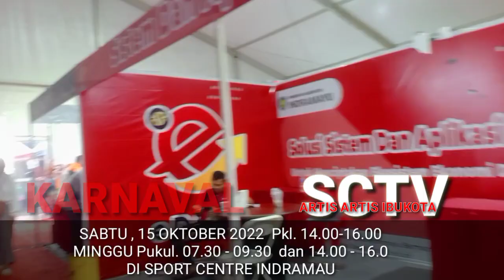Karnaval SCTV 2022 pada Hari Jadi Indramay 495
Karnaval SCTV dengan artis ibu kota pada "HARI JADI INDRAMAYU yang ke 495 Tahun 2022
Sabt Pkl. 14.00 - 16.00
Minggu Pkl.07.30 - 09.30 dan Pkl. 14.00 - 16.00 WIB